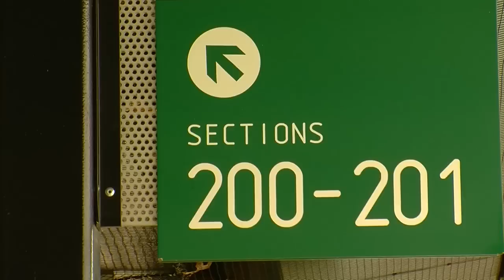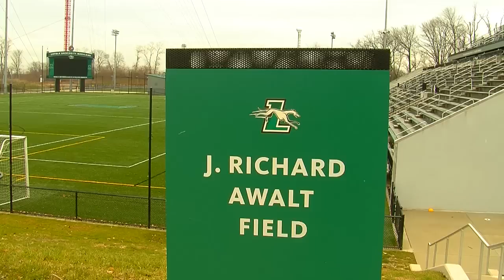Loyola Greyhounds Men's Soccer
Loyola Greyhounds Men's Soccer from GreyComm Studios. Like this? Watch the latest episode of GreyComm Studios on Blip!

Lauren Boenau reports on the international players who are recruited by Loyola University Maryland.  Interviews are with head menapos;s soccer coach, Mark Mettrick, and senior Zach Tweddell.